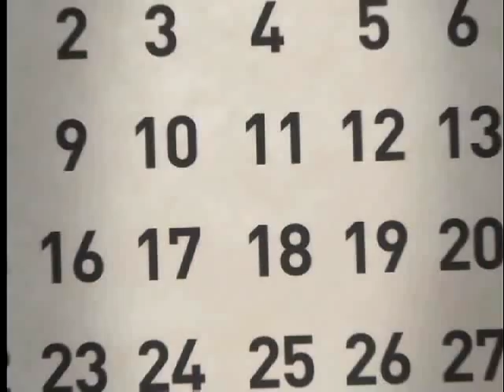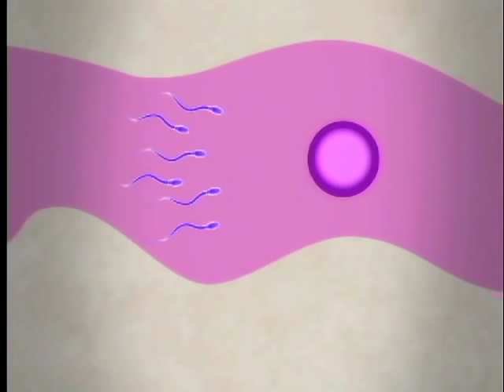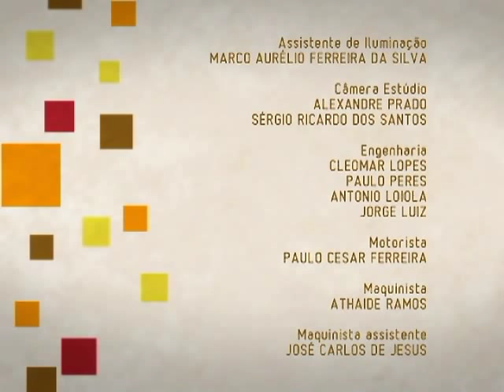Ligado em Saúde - Ciclo menstrual e menopausa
O que é o ciclo menstrual? Ciclo menstrual, menopausa e reposição hormonal é tema no Canal Saúde.